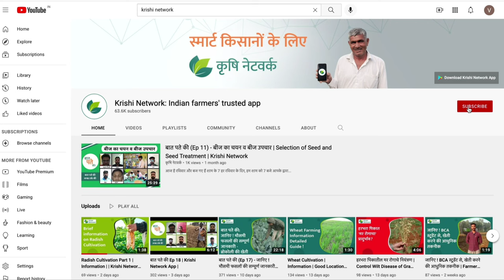Powdery Mildew Disease Management in Pea | Information| Krishi Network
Powdery Mildew Disease In Pea

Symptoms: Due to the attack of powdery mildew disease initially small lightly darkened areas develop on the leaves, which later turn into white powdery spots. Severely infected foliage turns blue-white in color and may turn purple. Severe pod infection can cause a Grey- brown discoloration of the seeds.

Favorable conditions: Warm temperature 15- 25 degree Celsius and Relative humidity more than 70% for 4- 5 days favor disease development.
Management:
Grow disease resistance varieties like JP 83, PM-2.
Treat seeds before sowing with Thiram @ 2- 3 gm/ kg of seeds or Carbendazim @ 2.5 gm/ kg of seeds. When disease attack noticed in plants then spray plants with Dinocap 48% EC @ 80 ml/ acre or Sulphur 80% WDG @ 2.5 gm/ liter of water.